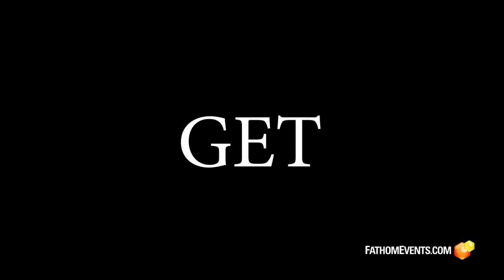Helen | Believe Trailer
Helen | Believe - In Theaters March 30 Only

From Producer Chris Pratt, Helen | Believe follows Olympic wrestler Helen Maroulis’ astonishing comeback to the sport after suffering a career-ending injury that forced her into retirement after becoming America’s first female gold medalist. The film captures her gripping battle with self-doubt and PTSD in pursuit of a second chance at greatness at the Tokyo Olympics.

Audiences of this one night event will also be treated to an exclusive introduction from Chris Pratt and an outro from Maroulis herself!